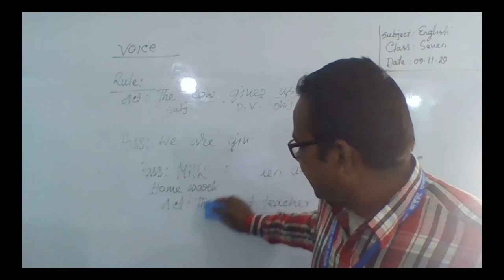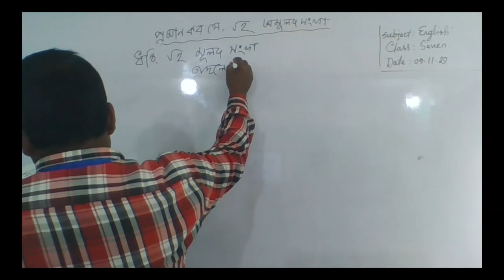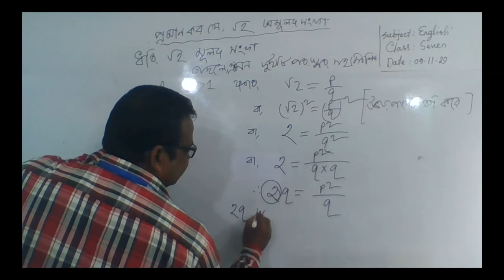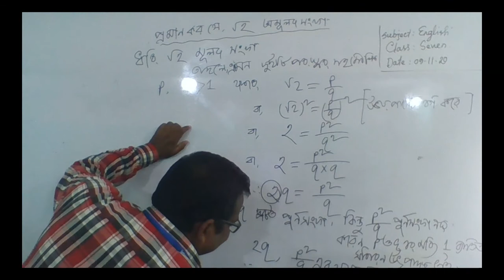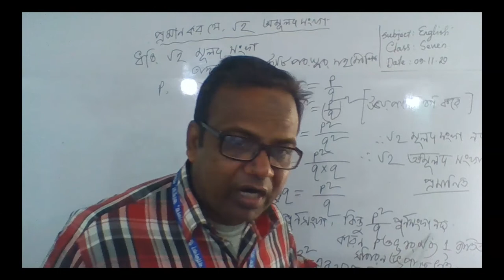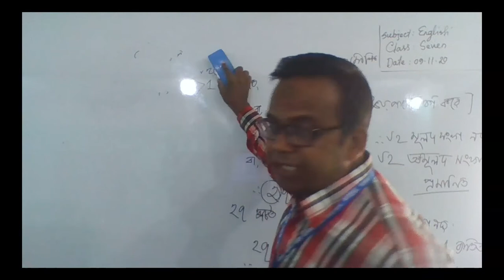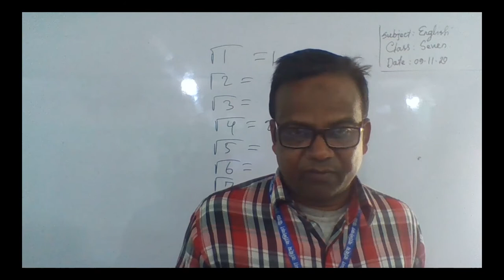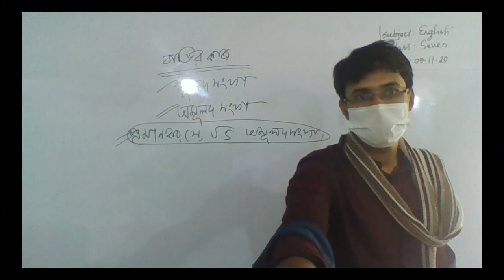Class_9 Math Class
Bhangura, Pabna.